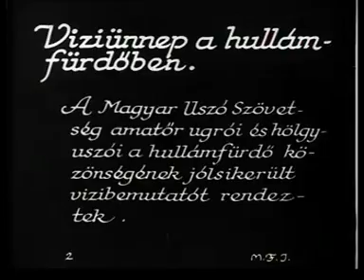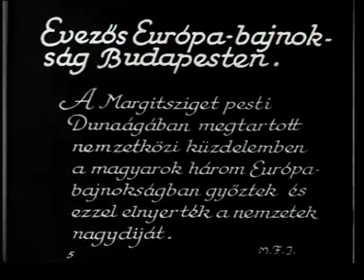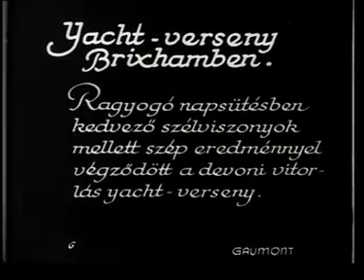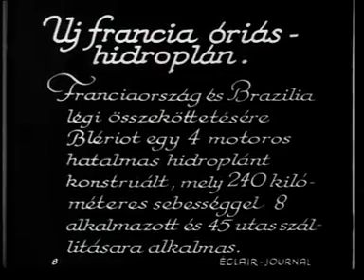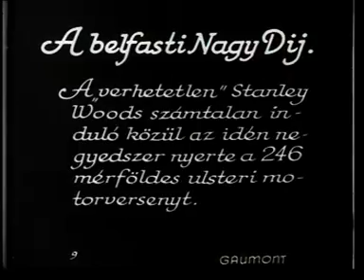Magyar Vilaghirado - 497 (Augusztus 1933)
Noticiero Hungaro - 497 (Agosto de 1933)